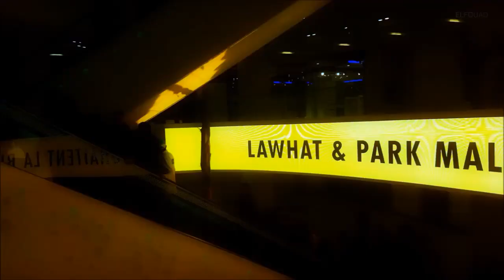Sétif, Algeria, Amazing NEW ♥ سطيف الجزائر روعة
L' Algérie en image !

NEW

Bonne balade !